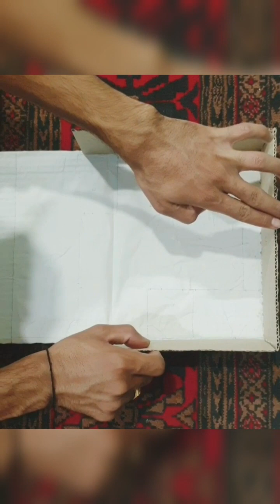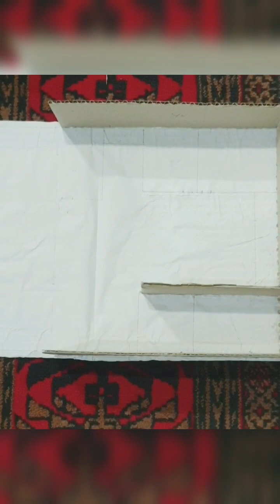cb house design